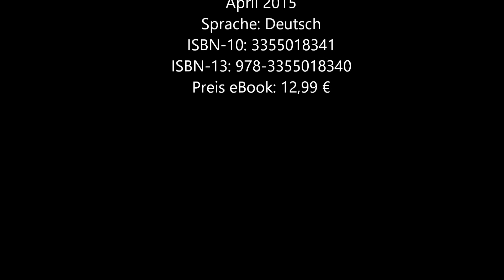"War das die Wende, die wir wollten - Gespräche mit Zeitgenossen" - Burga Kalinowski | Fabian Elbs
Inhalt:

War das die Wende, die wir wollten? Diese Frage bewegt bis heute die Menschen im Osten. Aus den Anworten darauf ist ein ungewöhnliches Buch entstanden - kritisch, nachdenklich, zornig. Ehrlich.
Mit dabei Jutta Wachowiak (Schauspielerin), Ronald Paris (Maler und Grafiker), Rainer Kirsch (Schriftsteller), Hans-Eckardt Wenzel (Musiker und Regisseur), Peter Bause (Schauspieler), Daniel Rapoport (Wissenschaftler), Victor Grossman (Journalist), Gisela Oechel­haeuser (Kabarettistin), Peter-Michael Diestel (Anwalt), Walfriede Schmitt (Schauspielerin), Gerd Fehres (1989/1990 Botschafter in Ungarn), Manfred Stolpe (Ministerpräsident a. D.), Nico Hollmann (Musiker), Willibald Nebel (Kalikumpel Bischofferode), Alicia Garate (chilenische Emigrantin)

Details:
Burga Kalinowski
War das die Wende, die wir wollten? - Gespräche mit Zeitgenossen

eBook
12,99€
inkl. gesetzl. MwSt.

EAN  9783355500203